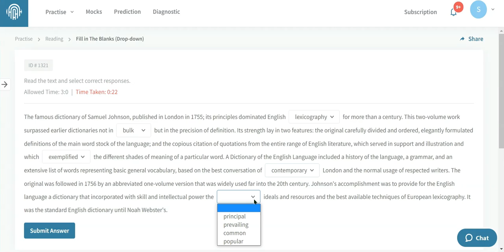Aiwas + PTE Reading an Writing fill in the blanks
You will get 22 % marks in Reading and Writing from Fill in the Blank. Reading & Writing Fill in the Blank is one of the most important items of PTE which contributes to the reading and writing section. So if you want to get 79+ score you need to do this topic Correctly.

Subskills tested:
✔️Identifying the topic,
✔️Theme or main ideas;
✔️Identifying words and phrases appropriate to the context;
✔️Understanding academic vocabulary;
✔️Understanding the difference between connotation and denotation;

🟧 In our Monthly Prediction File, there are more than 150 sample questions to practice. From where you can get 50% common in real PTE test.

🟧Practice Fill In The Blanks on our AI practice portal AIWAS+. There are more than 300 practice questions in AIWAS+. From where you will easily get common on the test.
🟧AIWAS+ gives instant results so that you know your mistakes and do better in next practice. Not only Fill In The Blanks but also you can practice all 20 PTE topics in AIWAS+.

To practice the Fill In The Blanks on Aiwas,
Step 1: Log in to aiwas.io
Step 2: Click on Practice
Step 3: Select Fill In The Blanks from the Reading section
💯We are giving 7 Days free access to the December Prediction file. Students can find our December Prediction file at the PTE portal.
Melbourne PTE Study Centre is the most successful PTE Coaching having more than 20,000 79+ (IELTS Band Score (20 PR Points in Australia) since 2014!